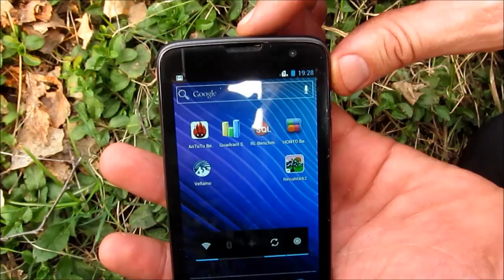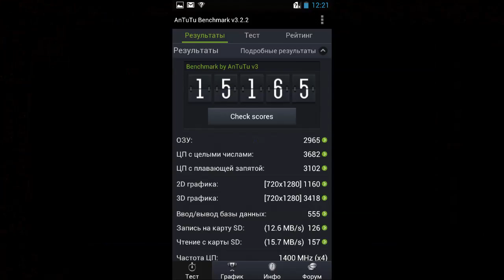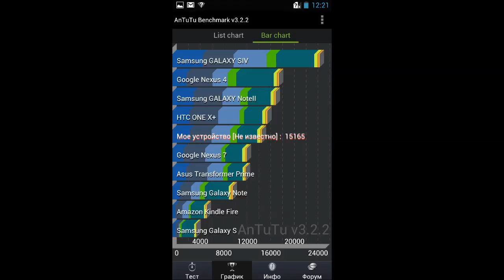Highscreen Explosion - 4-ядерный смартфон - видео обзор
Highscreen Explosion -- мощный смартфон с 1,4 ГГц четырехъядерным процессором  Samsung Exynos 4412 Quad Core, работающий под управлением Android 4.1.

Объем оперативной памяти смартфона -- 1 ГБ, постоянной -- 8 ГБ с возможностью расширения за счет карт памяти.

Highscreen Explosion имеет IPS-экран 4,7-дюйма с HD-разрешением 1280x720.

- видеообзоры новых смартфонов и планшетов, репортажи с презентаций гаджетов, видеоинтервью.